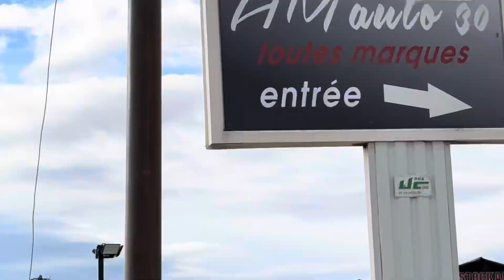Grande nationale 113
Essayez de comparer ?
 Le niveau de nos routes….

 Exécrable et hyper dangereux ⚠️

 Plus aucun respect de rien

 Usagers et autorités ne valent plus, l’un que l’autre
 Jean Jacques pour voir ?

 Merci de la visite